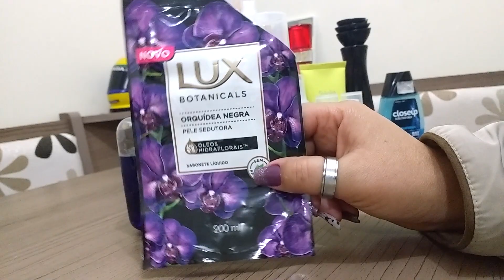Usados na semana 😘😚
Usadinhos na semana, só top dos tops